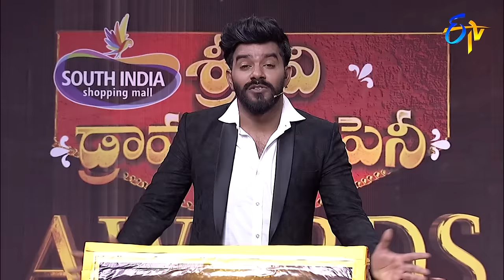Top Singing Performance's | Sridevi Drama Company